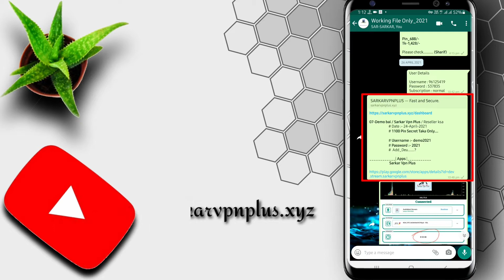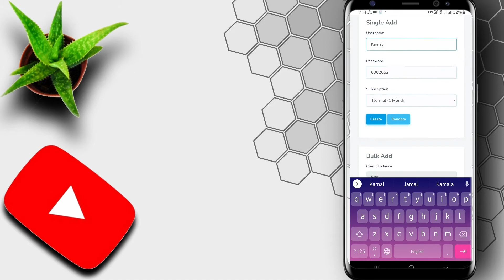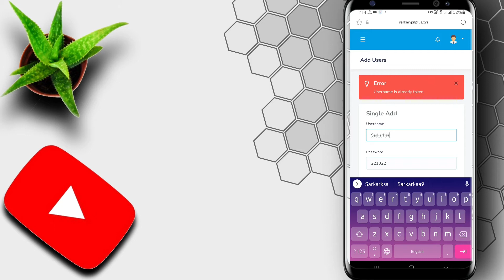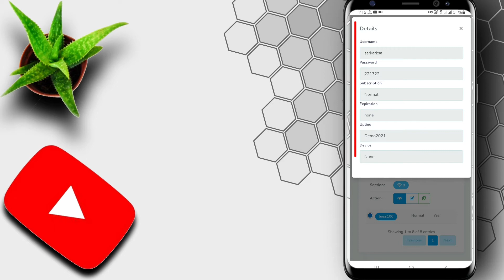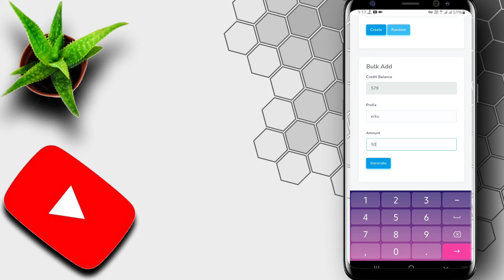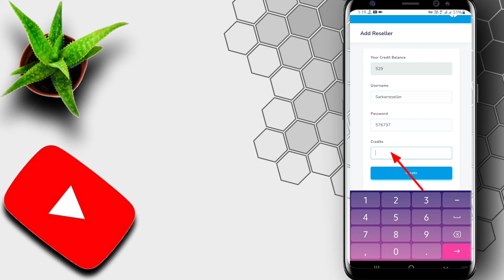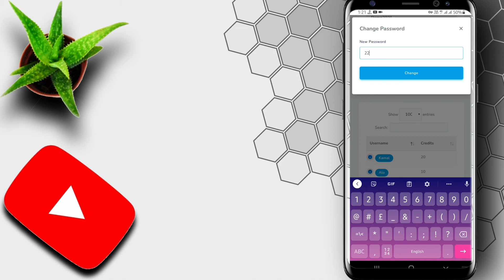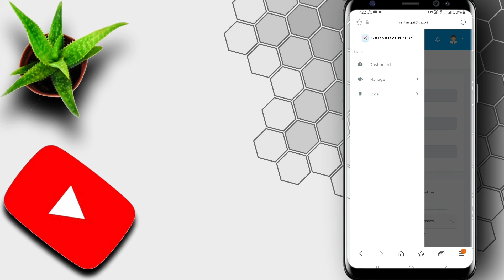Sarkar Vpn Plus User&Reseller Create / 100% Working all Country With Social media Package / Blogs_59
*আসালামুআলাইকুম*

*WELCOME TO FREE INTERNET  HOUSE*
*we sales all kinds of vpn all over the world*

*We are selles all kinds of vpn*

1. Sarkar Vpn
2. Sarkar Vpn Plus
3. Simple Vpn
4. Yo yo Vpn
5. Orbit vpn
6. Boltnet Vpn
7. Orbit vpn pro
8. Jan pakhi Vpn
9. First Class Vpn
10. Lucky Vpn Pro
11. Sun vpn
12. Sun mex
13. Sun light
14. Sunvpn Pro
15.  X tunnl
16. Onenet Vpn
17.  A2Z Spacial Vpn
18. Tunnel protection
19.  Your protection
20. ToFix tunnel protection
21.  Memory VPN
22. SA pro Vpn
23. Deshi plus
24. Green card vpn
25. RealNet vpn
26. Fiber Vpn
27. HiNet Vpn
28. Provashi Vpn Plus
29. Saudi connect
30. Saudi connect pro
31. BD boyes Vpn
32. Digital Vpn
33. Ksa Vpn
34. Rj plus Vpn
35. Easynet Vpn
36. Lemon VPN
37. Your freedom VPN
38. X-vpn
39. Toofan vpn
40. Dynamic VPN
41. Life VPN
42. SSL VPN
43. Any Plus VPN
44. Atelier von

         ContactInfo→
        📱 Dairect Call : 📵
         Only Messages_24 Hours

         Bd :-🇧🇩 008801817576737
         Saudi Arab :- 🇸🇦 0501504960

Payment method_🏦

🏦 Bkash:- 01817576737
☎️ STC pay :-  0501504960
🏧 Al rajhi / Riyadh Bank / Ncc Bank